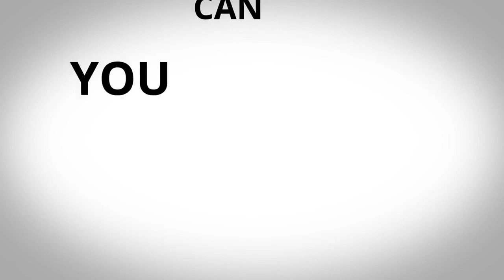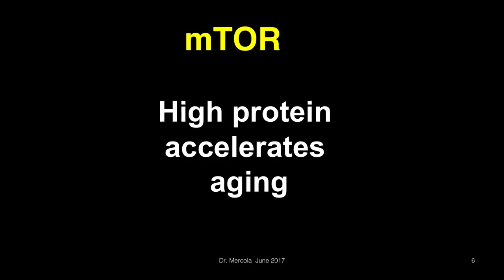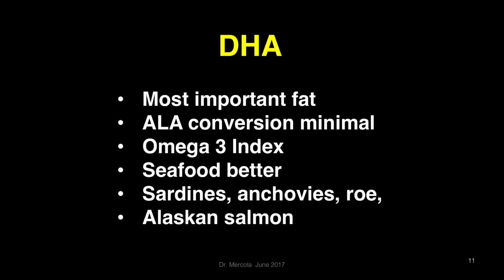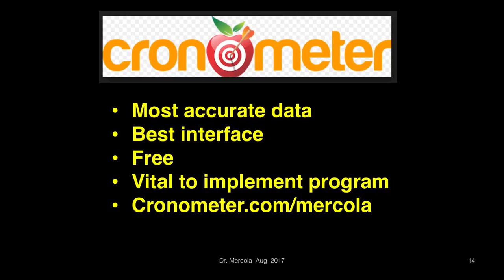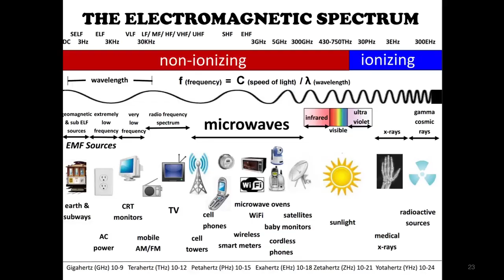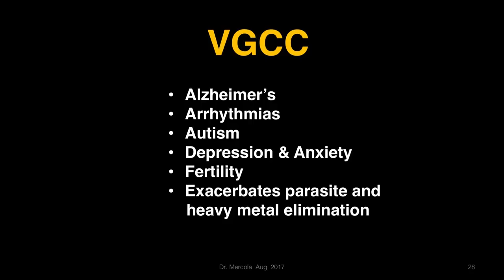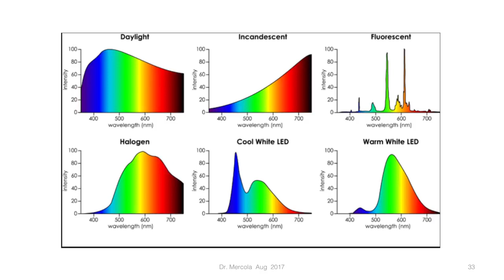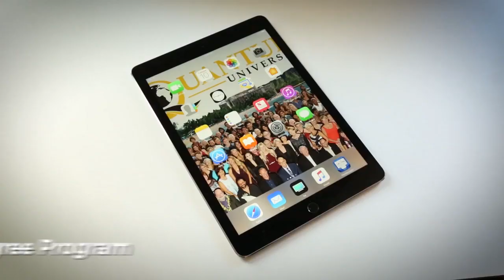Take Control of Your Health - Dr. Joseph Mercola - Quantum University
America is battling an epidemic of illness and poor health. Let’s face the facts: cancer and heart disease are at all-time highs. Two out of three Americans are overweight, while one out of three is obese. The number of diabetic and pre-diabetic individuals is also rising.

Health care in the United States is among the world’s most expensive, yet almost 100,000 patients die each year due to medical errors and malpractice. Some 1.5 million patients suffer from medication and prescription mistakes. Big pharmaceutical companies earn billions of dollars, but over 100,000 people still die annually from adverse drug effects.